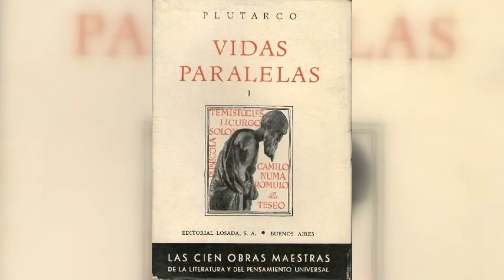GREGORIO LUPERON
Gregorio Luperón  fue un gran líder militar y político dominicano quien tuvo un papel importante en los aspectos más importantes desde después de  nuestra independencia, hasta la restauración de la República Dominicana en 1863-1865, después de la anexión española de 1861